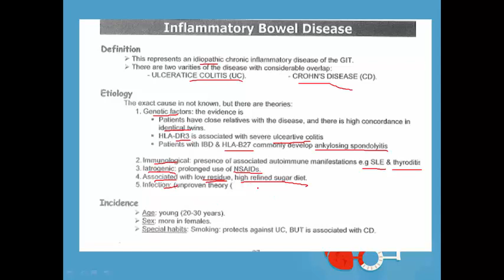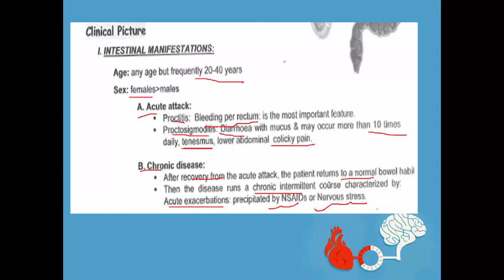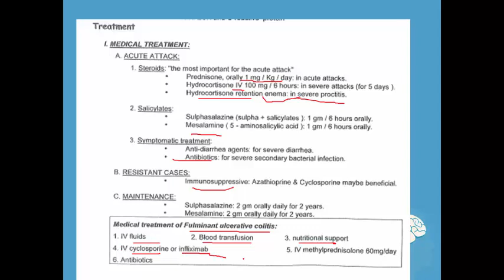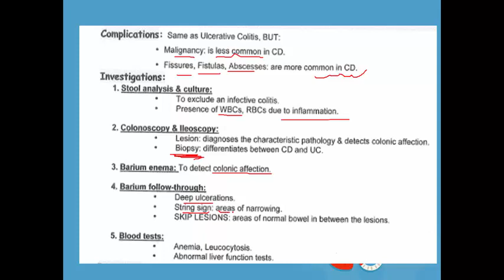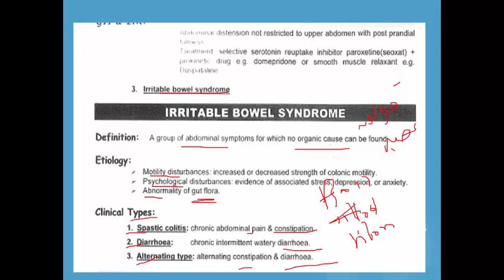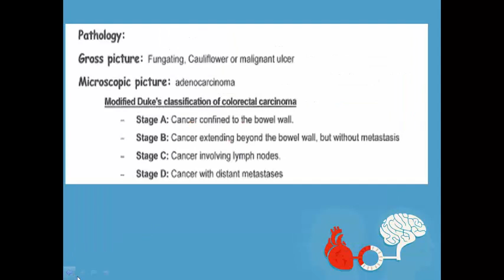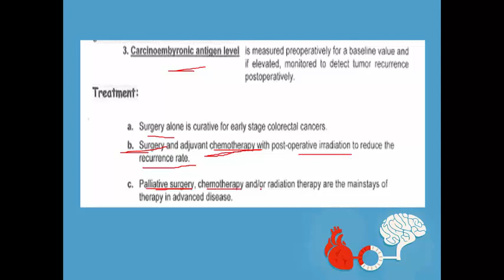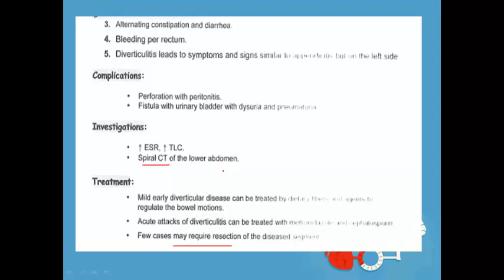Inflammatory bowel diseases, Irritable bowel syndrome and Conic Diseases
*Inflammatory bowel diseases:  (36 min.)
-Ulcerative colitis
-Crohn's disease
*Functional gastrointestinal disorders
*Irritable bowel syndrome
*Colorectal polyps and carcinoma
*Diverticular disease of the colon